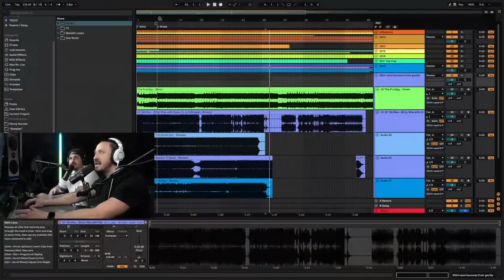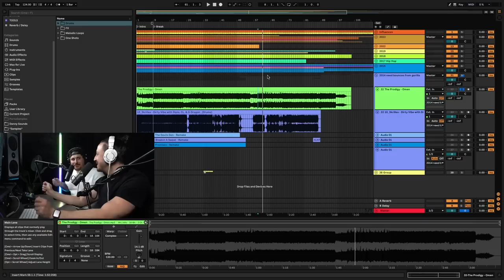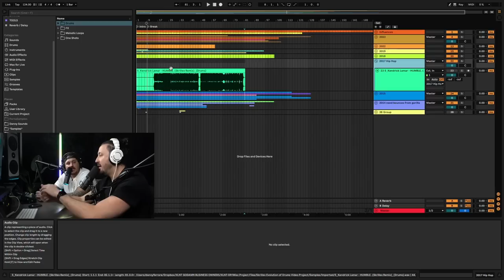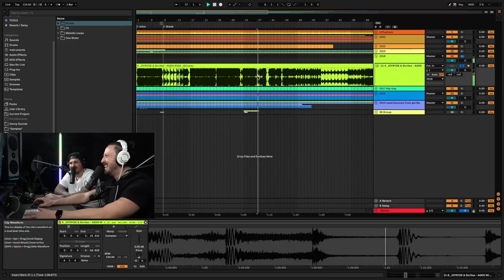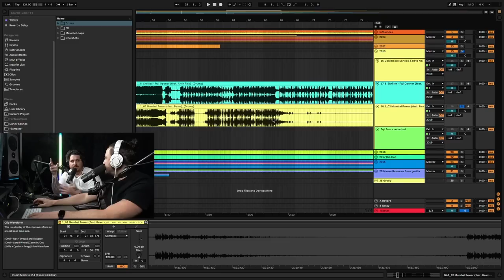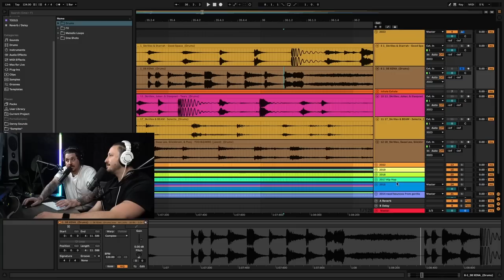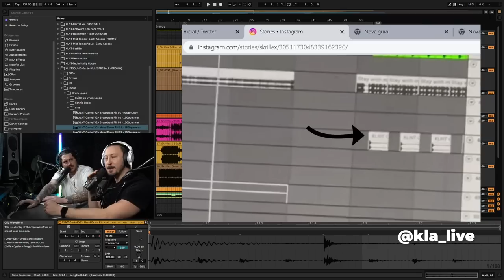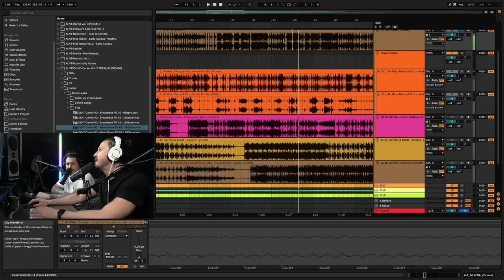The Evolution Of Skrillex’s Drums 2023 (Why He Is The Best)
What up Sub and Wubbers! Today we are going over the Evolution of Skrillex drums! We are starting from his 2014 Era and then going all the way up to 2023 Quest For Fire Era. This is a new style of video so let us know what you think and if you guys are into it well do some more!
We also talk about a HUGE theory surrounding Skrillex's new sound and influence so look out for that in the video ;)

Sign up for Gorilla Early Access today to be the first to grab this revolutionary new sample pack.  Gorilla will be dropping next week on March 15th so your chance to sign up for early access is coming to a close.

00:00 Intro
03:27 Project Overview
04:06 2014
07:24 2015
10:32 2017
12:40 2018
14:17 2019
18:47 2022
20:28 2023 Quest For Fire
22:44 Xena XLNT Sample...?
24:19 2023 Quest For Fire (cont.)
29:27 Parker UK Conspiracy Theory
30:21 Video Takeaway
31:07 Outro